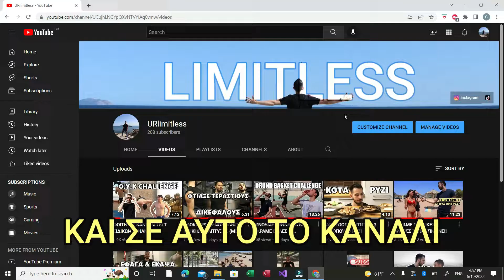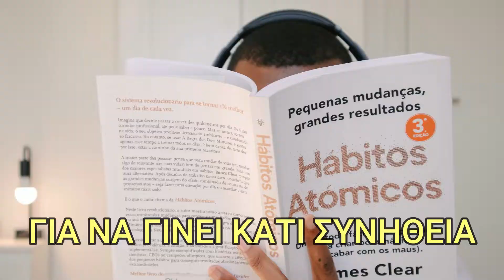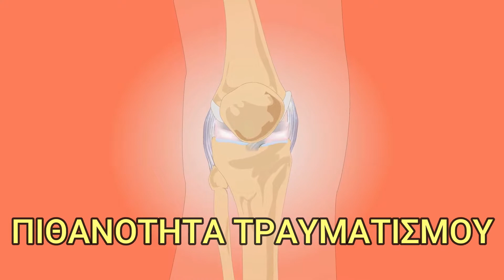🏋️‍♂️ΠΩΣ ΝΑ ΞΕΚΙΝΗΣΕΙΣ ΓΥΜΝΑΣΤΙΚΗ! || ΤΑ 2 ΠΡΩΤΑ ΧΡΟΝΙΑ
Σε αυτό το βίντεο αναλύω πως να αρχίσετε γυμναστική βασισμνένος στην προσωπική μου εμπειρία των τελευταίων 2 χρόνων.
Μην ξεχνάς το σημαντικότερο είναι να μην τα παρατάς ποτέ και να συνεχίζεις την προσπάθεια!
ΝΕΑ ΒΙΝΤΕΟ ΚΑΘΕ ΤΡΙΤΗ ΚΑΙ ΠΑΡΑΣΚΕΥΗ ΣΤΗΣ 2.30 !